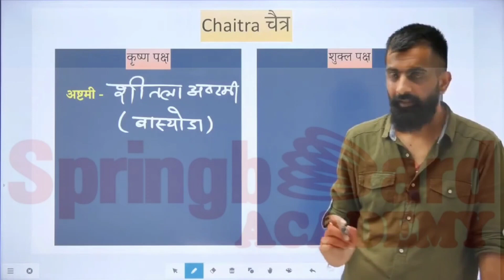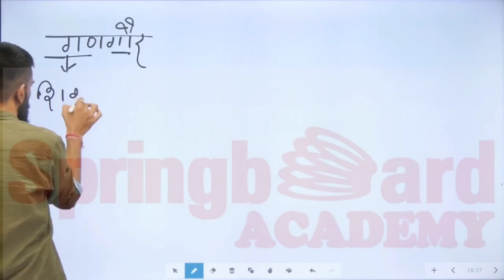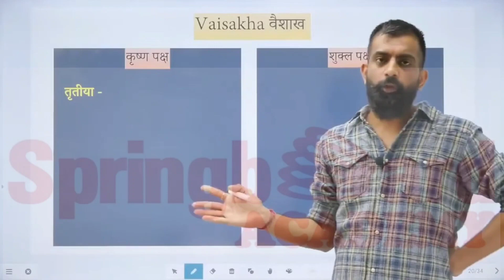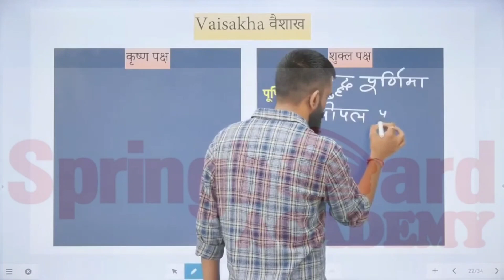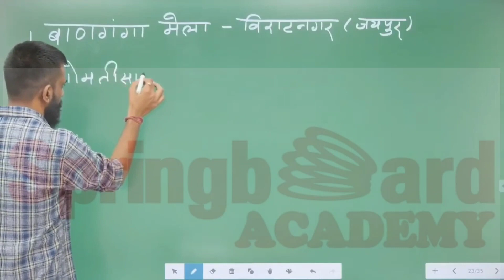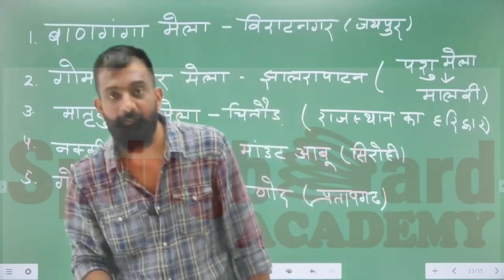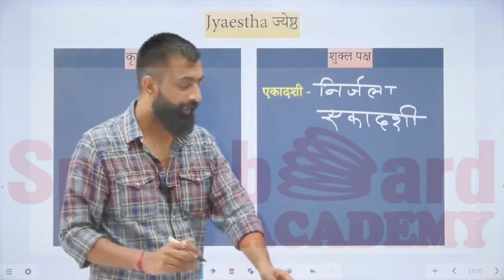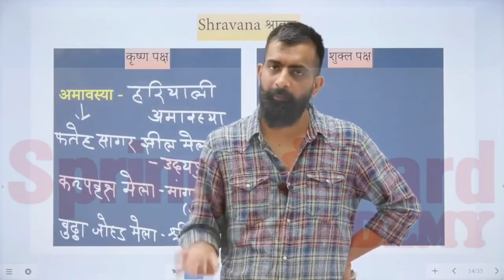राजस्थान के त्यौहार और मैले || Part-3 Rajveer Sir Spring board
राजस्थान के त्यौहार और मैले (Art & culture) || Part-1 Rajveer Sir Spring board

Welcome to Springboard Clips (Bseries)

we are Family, We are The Springboard Clips Memebers

springboard academy

springboard lakshita mam

springboard clips

rajveer sir springboard comedy

springboard academy geography

springboard academy indian history

dilip sir springboard

springboard academy lakshita mam

rajveer sir springboard indian history

springboard academy song

springboard academy fan club

rajveer sir springboard 1857 ki kranti

springboard academy dilip sir